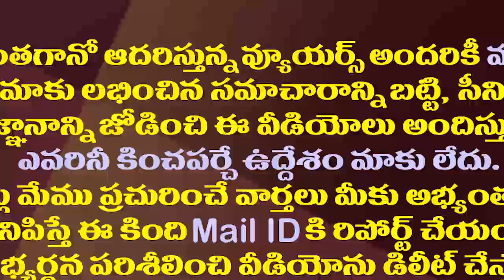ఆలయాల్లో సంఘటనలన్నీ చంద్రబాబు కుట్రలే..సజ్జల సంచలనం| Sajjala Slams Chandrababu on Durga Temple issue